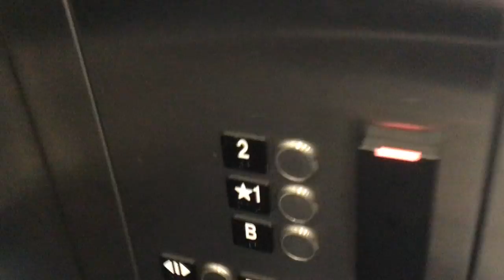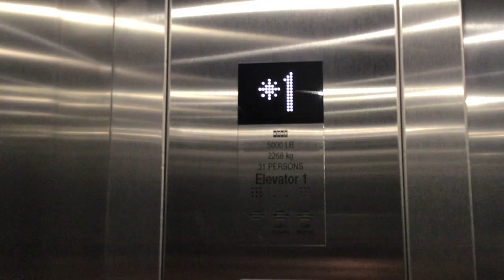Hospital Sized Kone EcoDisc Traction Elevator at J. Rieger Distillery - Kansas City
Riding the large elevator at the J. Rieger Distillery.  It's the first Kone I've filmed with the scrolling arrows on the exterior floor indicator.  No car lantern though.  That's more common on the newer Kone elevators.  I don't know if B is a public or staff only floor.  That's why I didn't go down there.  There's a key card reader in the cab.

Specifications

Brand: Kone
Type: Traction
Fixtures: KSS 570
Floors Served: 3
Installed: 2019